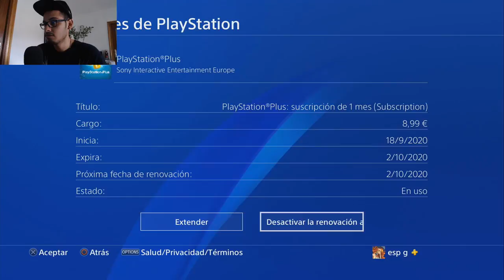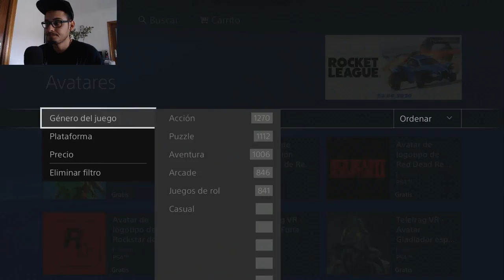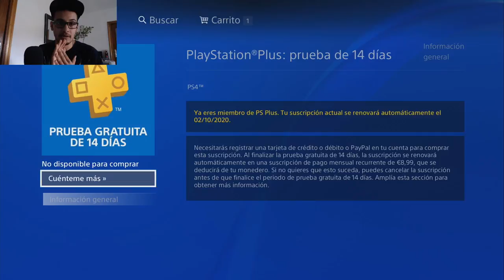🔥 RÁPIDO🔥* NUEVO* METODO PS PLUS OCTUBRE 2020 SOLUCION ERROR WS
SOLUCION DEFINITIVA AL ERROR DE PS PLUS WS - 43689-0
CONSIGUE TU PRUEBA DE 14 DIAS DE PS PLUS CON ESTE NUEVO METODO!!
PS PLUS NUEVO METODO OCTUBRE 2020

Recuerda seguir al pie de la letra las instrucciones del video. *Avatar y los 14 dias de ps plus deben comprarse juntos*. (AÑADELOS AL CARRITO)

⚠️NO VENGAS CON LA IDEA DE QUE TE VOY A DAR BINS, EN MI CANAL NO UTILIZO MÉTODOS ILEGALES.⚠️